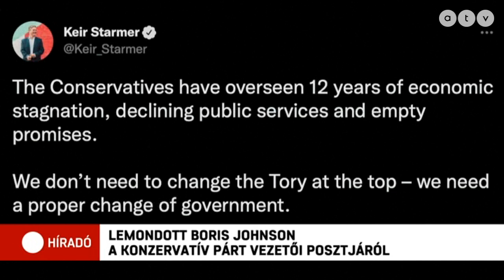Hivatalos: lemondott Boris Johnson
Lemondott a brit kormányfő, ezt Boris Johnson maga jelentette be. Igaz, azt is hozzátette, hogy egyelőre csak a konzervatív kormánypárt éléről távozik. A miniszterelnöki poszton addig maradna, amíg a párt meg nem választja új vezetőjét.